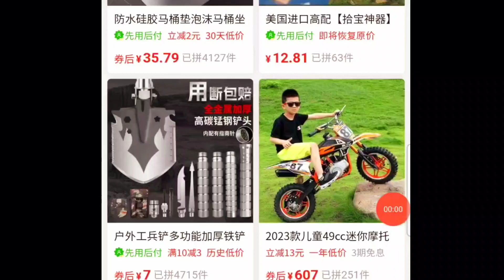You Should NOT Buy a Budget Chinese Mini Moto S12E8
An advert for a crazy-cheap mini-moto catches my eye, and I take a gamble.